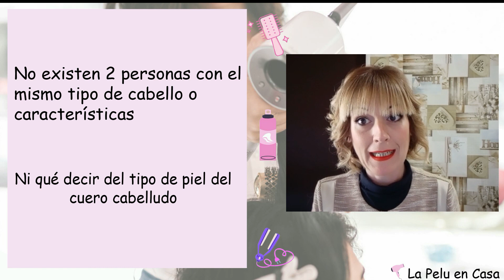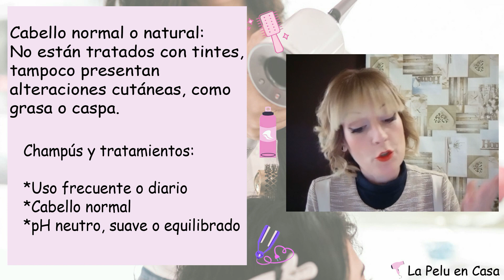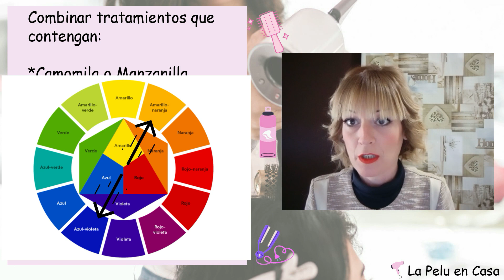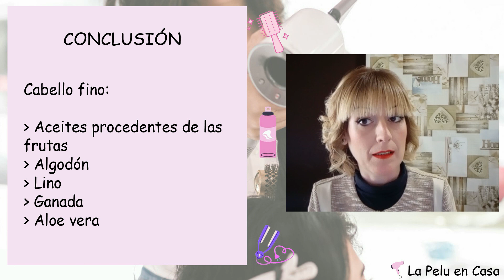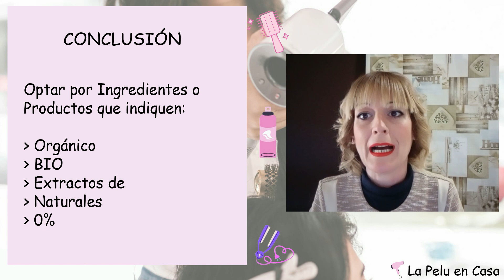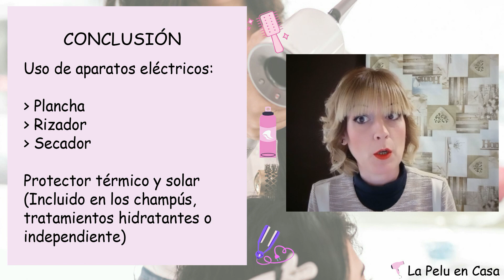Cuida tu CABELLO | Qué productos COMPRAR según tu cabello | Productos APTOS para el Cabello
No son los productos, es nuestra mala elección, aprende conmigo qué productos comprar según tu cabello y descubre aquellos que contienen ingredientes aptos.

Este está relacionado con la sección de Trucos y Consejos Profesionales de Peluquería.